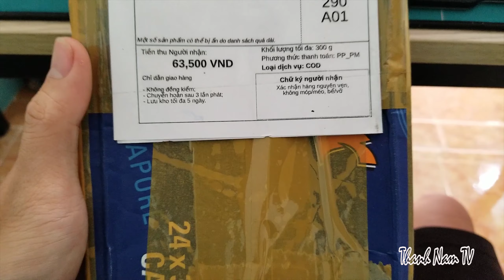Lắp Dè Chắn Bùn Trước Cho Xe Winner 150 - Lắp Và Test - Thanh Nam TV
Cám ơn các bạn đã dành thời gian quý báo của mình ra để xem Video này! Chúc các bạn mọi ngày luôn vui vẽ và tràn đầy may mắn nha!
Nếu các bạn có ý kiến hay góp ý gì với mình thì cứ comment bên dưới video nha!
Các bạn ơi! 🏍Phương tiện: Honda Winner 150 V1
🎥Thiết bị quay: GoPro Hero8Black, Sony A5000, Samsung Note 8
⛑ Nón fullface: Royal M136
💻Phần mềm dựng phim: Adobe Premiere. ❤ Facebook cá nhân của mình